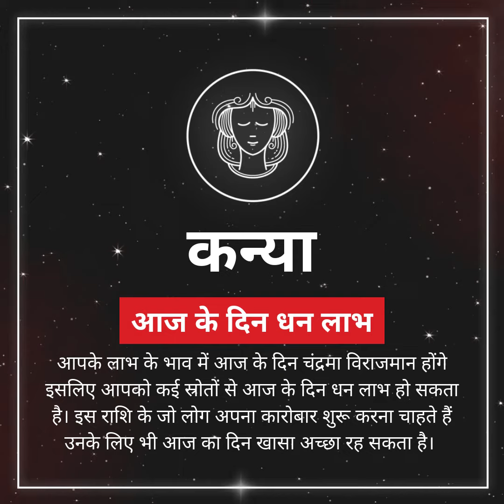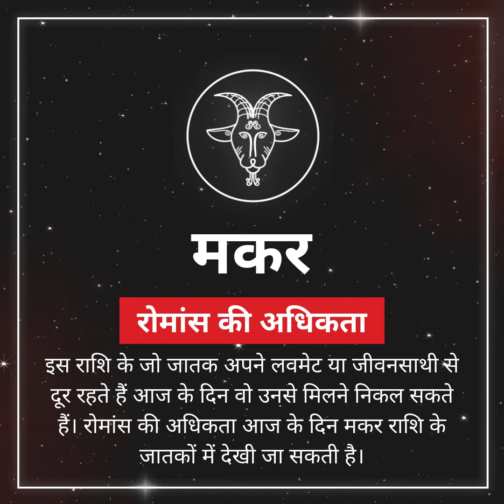राशिफल 29 अक्टूबर 2021 : इन राशियों के लिए बन रहे हैं धन योग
शुक्रवार को चंद्रमा पूरे अपनी स्वराशि कर्क में ही विराजमान रहेंगे। ऐसे में गुरु और चंद्रमा की शुभ स्थिति बनेगी जिससे गजकेसरी योग निर्मित होगा। आज के दिन लगभग  11 बजकर 38 मिनट तक पुष्य नक्षत्र रहेगा इसलिए सुबह के समय योग-ध्यान या धार्मिक क्रियाकलाप करना शुभ रहेगा। आज के दिन शुभ योग भी है इसलिए कोई नया कार्य आज के दिन शुरू करना लाभदायक सिद्ध हो सकता है। ऐसे में दोस्तों आइए जानते हैं कि सभी 12 राशियों के लिए आज का दिन कैसा रहने वाला है